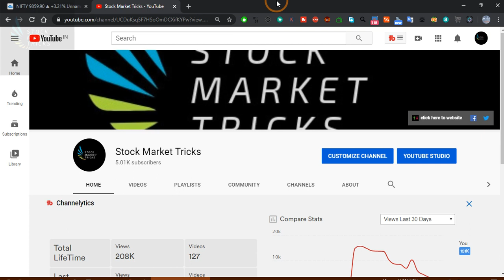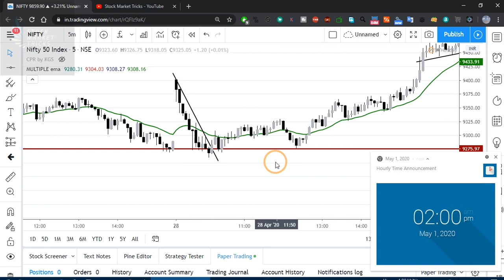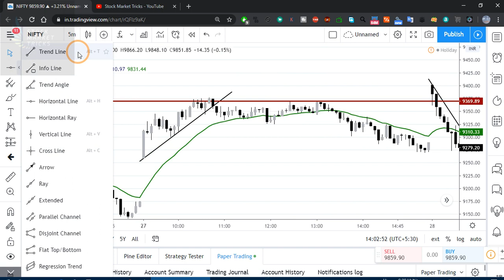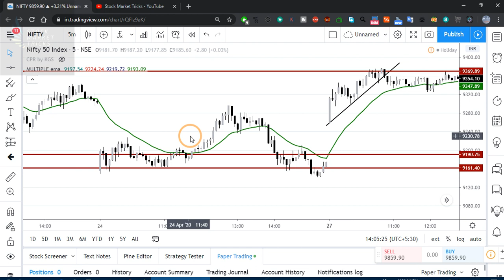How You can loss from Trendlines .. ? (price action)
price action trading series ---

✅search channel on telegram --crudeoilsurecalls
search channel on telegram --First Learn then Earn

For Free_______CRUDEOIL__NIFTY BANKNIFTY__________

for Bank NIfty . Auto buy sell signals free MCX, Nse Futures , NIfty And Bank Nifty

open this site for .. Free Auto buy sell signals..

10. Live auto buy sell sheet